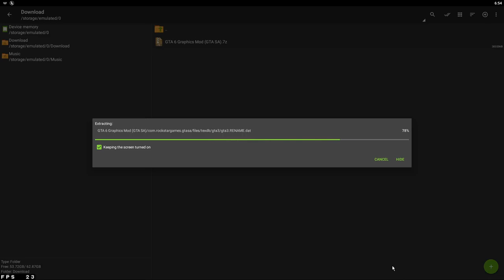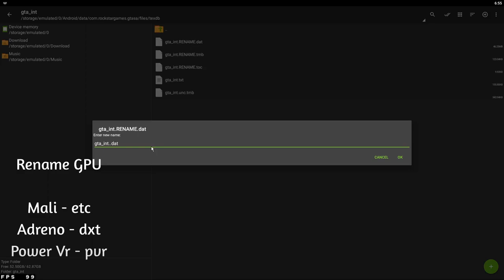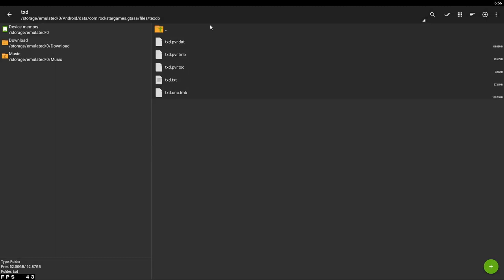GTA 6 Graphics Mod Pack 4K 🔥 - GTA SA ANDROID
🔥Other Mods :-

PC Specifications

16 DDR4 3200 RAM
240 Solid State Drive
GeForce GT 1030 2GB DDR5 Graphics Card
650w Power Supply

ignore:-